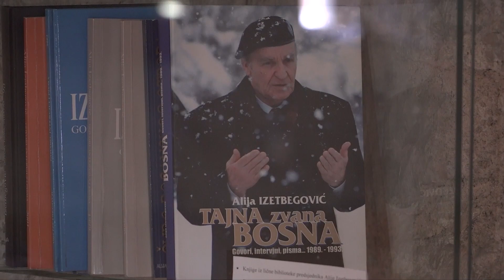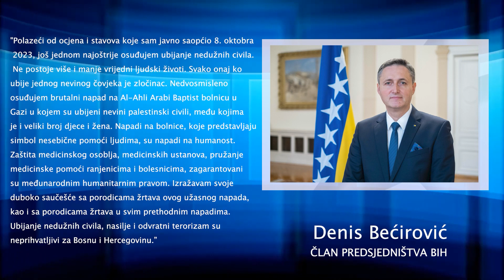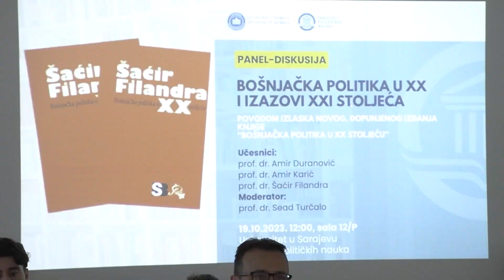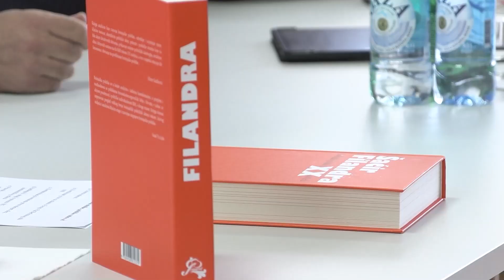DNEVNIK BIR TV 19.10.203.